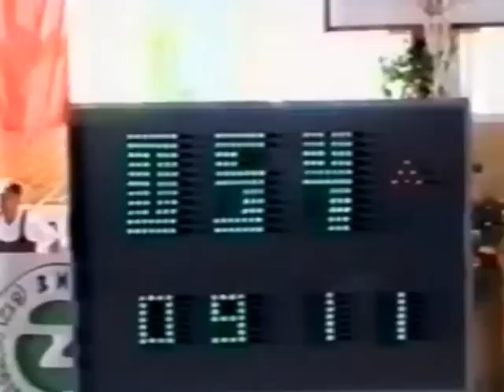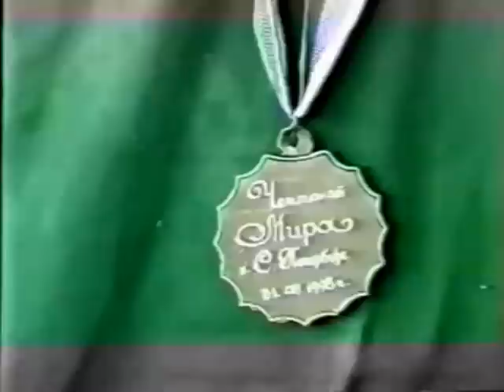Long Cycle World Championship 1998 (65 kg weight class)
The First Long Cycle Wold Championship took place in Saint Petersburg in 1998. Kettlebell lifters from Russia, Ukraine, Belarus, Latvia, Litva, Tatarstan gathered together to set new records.

65 kg weight category / 32 kg kettlebells / 10 min time limit

1st place - Master of Sport International Class Aleksandr Melnik (64 reps - World Record)
2nd place - Master of Sport International Class Sergey Rudnev (58 reps)
3rd place  - Master of Sport International Class Sergey Azarenko (53 reps)